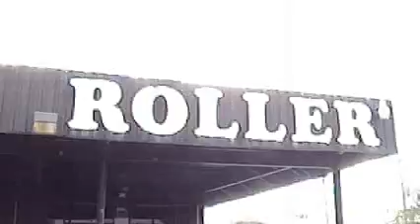2005 Victoria's Birthday (LowRes)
Victoria's Birthday Party at Skating ring

Merritt Family Videos